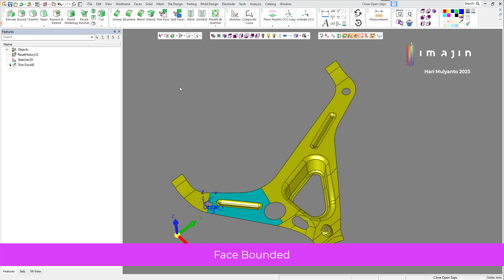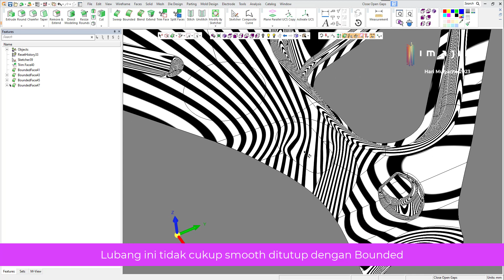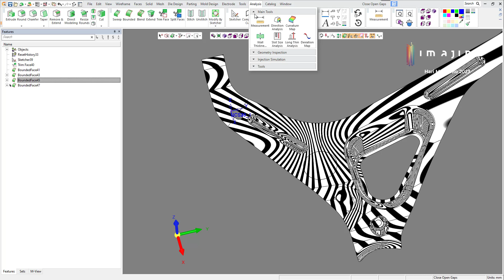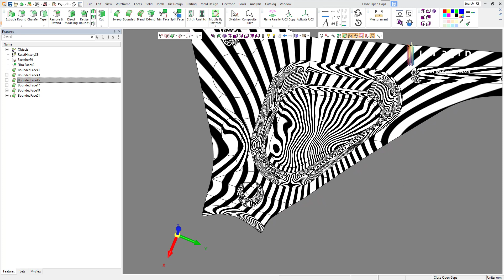Face Bounded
for everyone who ask subtitle, I'm sory I can't deal with that yet..

Hari Mulyanto

support kami: OVO / Gopay : 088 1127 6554